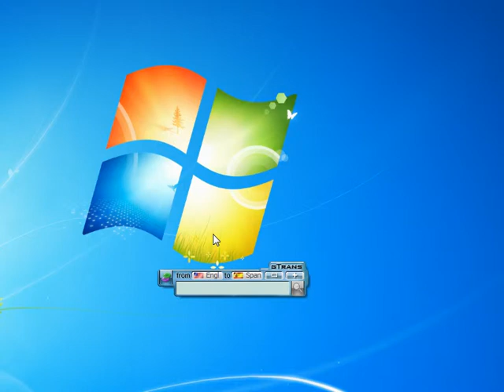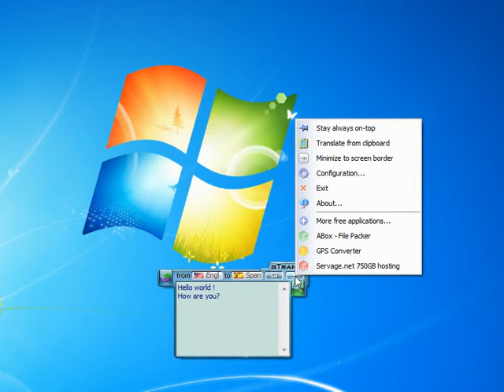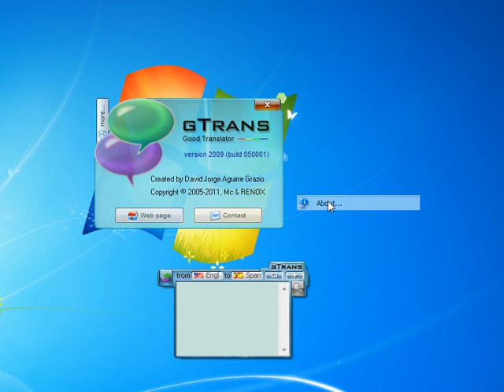Good Translator Interface - gTrans - demonstration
Good Translator Interface - gTrans 5
How to use this wonderful utility.

Created by David Jorge Aguirre Grazio